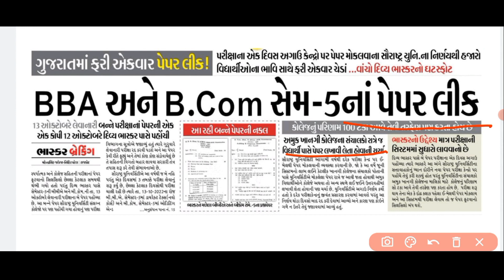વિદ્યાર્થીઓના ભવિષ્ય સાથે ચેડાં • BBA & BCOM SEM 5 નાં પેપર લીક • Paper Leak News Today • Saurashtra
વિદ્યાર્થીઓના ભવિષ્ય સાથે ચેડાં • BBA & BCOM SEM 5 નાં પેપર લીક • Paper Leak News Today